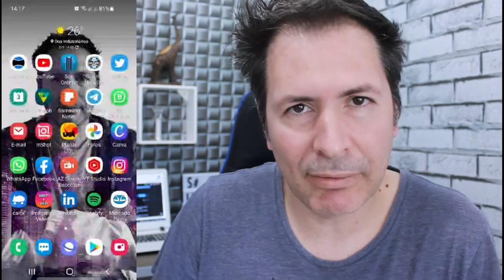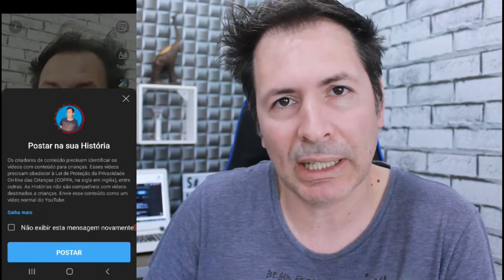COMO USAR A FUNÇÃO HISTORIA DO YOUTUBE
como usar a função história do youtube - quer saber como ativar a aba histórias no seu canal do youtube pelo celular mas não tem ideia de como fazer isso? como ativar histórias no youtube pelo celular. no video de hoje irei te ensinar como ativar histórias no seu canal do youtube pelo celular.